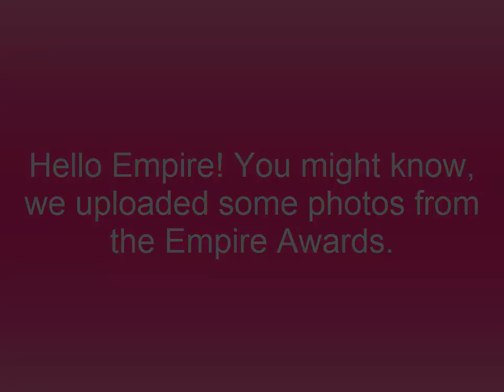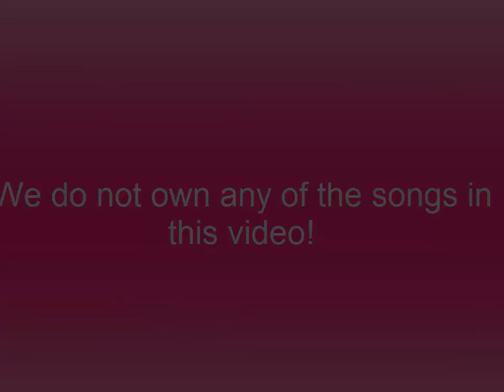Empire Theater Photo Gallery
As you may know, we did upload a video of the Empire Awards. But on Twitter there was a lot of other pictures from the staff and other members of EMPIRE. Here it is! The Empire Theater Photo Gallery.